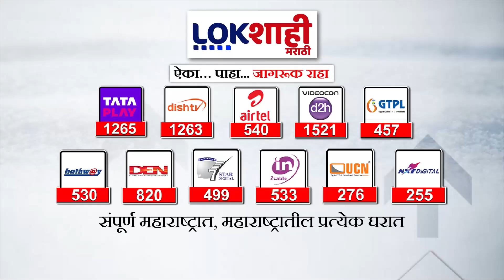Ramdas Aathavle | 'आरपीआय सोबत आल्याने ...' आठवलेंचे मोठे वक्तव्य | Marathi News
Ramdas Aathavle | 'After coming with RPI...' Athawale's big statement Marathi News